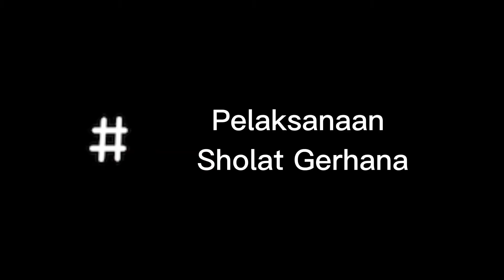FULL!!! Agenda Gerhana Bulan Santri KQC di Mesjid LHC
Alhamdulillah Telah Tayang Ulang siaran agenda Gerhana Bulan dari sebelumnya salah upload
silahkan ditonton